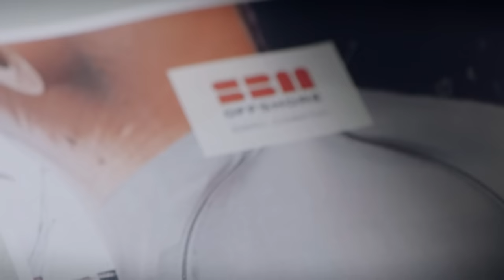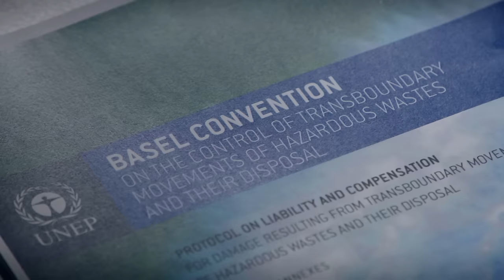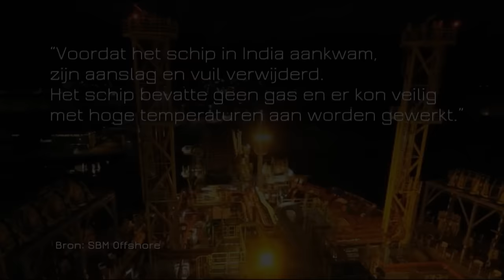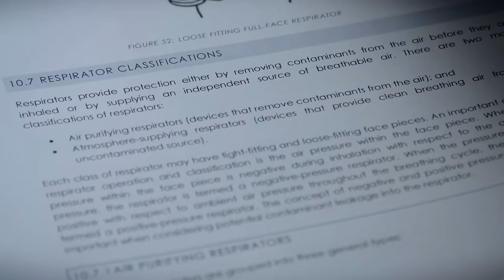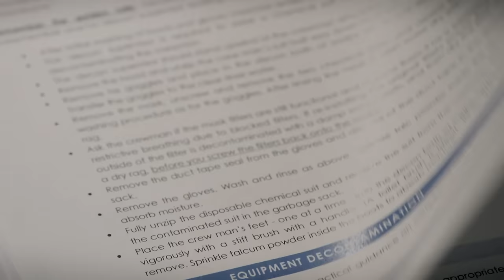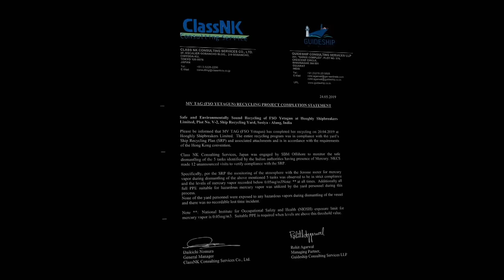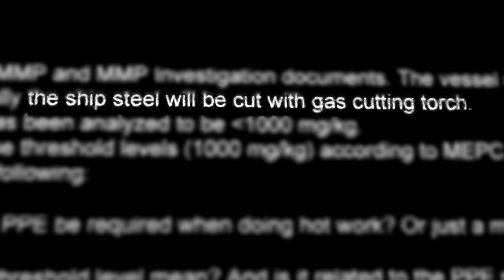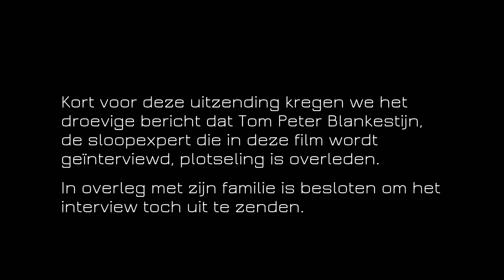SBM Offshore en de sloop van een schip vol gif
Olietankers en andere zeeschepen die na zo'n veertig jaar versleten zijn, gelden als zwaar chemisch afval. In Europa bestaan strenge regels voor de sloop van zulke gifschepen.  Ze zitten tjokvol giftige stoffen die schadelijk zijn voor het milieu en de gezondheid van slooparbeiders. Toch dumpen de meeste rederijen hun afgedankte schepen op de kust van lagelonenlanden. Daar brengt het staal van de wrakken namelijk het meeste op. Op de sloopstranden van Azië komen jaarlijks tientallen mensen om het leven.

ZEMBLA reconstrueert de laatste levensfase van een oude gastanker, eigendom van de Nederlandse multinational SBM Offshore. Klokkenluiders stellen dat het schip ernstig vervuild is met kwik. Extreem gevaarlijk voor de arbeiders die de tanker op het strand van India met gasbranders uit elkaar halen. Wat weet SBM van het gif en wat doet het bedrijf om arbeiders en milieu te beschermen?